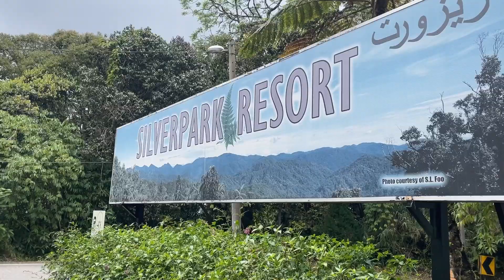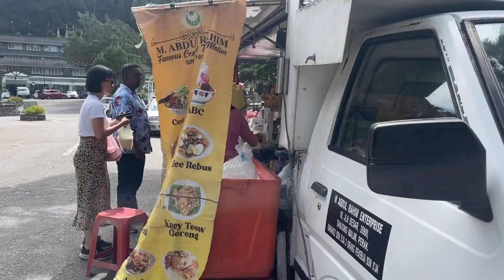Things to do in Fraser's Hill - Guide to all attractions | Bukit Fraser's Hill | Fraser's Hill Vlog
Fraser's Hill is a hill resort located on the Titiwangsa Ridge in Raub District, Pahang, Malaysia. It is about 100 km (62 mi) north of Kuala Lumpur.[6] In 1890, Louis James Fraser established the area as a tin mining community known as Pamah Lebar when he discovered rich tin deposits and opened a tin mining facility. Mining activity there was short-lived, as the tin ore was depleted in 1913. This led many miners and farmers to abandon the area. Fraser reportedly disappeared in 1910, but research in 2019 concluded that he retired from his position and returned to Great Britain in 1910. He died in 1916 while travelling in Austria-Hungary.

An attempt by J. Ferguson-Davie to locate Fraser in the area failed. While he searched for Fraser, Ferguson-Davie recognised the area's potential as a suitable location to set up a hill station. Its cool climate made Pamah Lebar an ideal retreat to escape from the usually hot climate in Malaysia. Construction began in October 1919 to convert the mine area into a resort. The site was renamed Fraser's Hill and opened to visitors in 1922. Subsequent development occurred in the 1970s in response to increased tourism activity. While this provided room for more visitors, it had an impact on the environment, including deforestation and water pollution prompting a halt to further developments in April 2010. Fraser's Hill is known for its vast biodiversity, attracting scientists and researchers. In recent years, Fraser's Hill has increased tourist activities. These include hiking, cycling and golfing with other sports such as archery, paddle boat, horseback riding, tennis, swimming and squash are available. The population of Fraser's Hill was 1,000 in 2013.

Fraser's Hill is named after Louis James Fraser (1841–1916), a Scottish trader and accountant. After a failed gold mining venture in Australia, he migrated to the Federated Malay States in 1890 looking for a new venture in tin mining.He set up a tin-ore trading post in Tras. As mining activity flourished at the foot of Fraser's Hill, Fraser became a tin merchant and bought crude tin ore from Malay and Chinese miners in Tras and Sempam and used mules to transport the ores to Kuala Kubu. He later recruited guides and coolies and formed an expedition to search the upper ridges for valuable minerals such as gold. The expedition found an ancient forest of moss-draped trees and ferns that resembled prehistoric forests. A cloud layer kept the vegetation constantly moist. At the same time, Fraser found rich tin deposits on the hill and recruited Chinese miners to open a mine known as Pamah Lebar which would later become the current location of Fraser's Hill golf course. A track was then constructed for mules to carry tin ore to The Gap and Kuala Kubu. Fraser then moved his tin ore trading base from Tras to Fraser's Hill.The first mining lease was officially issued to Abu Suradi in November 1899;the last one was issued in 1906 to Robert Lewis and the Sempam Mining Company Limited. However, as the tin ore was depleted quickly by 1913,mining activity declined, and many Chinese miners and farmers moved away from the town.